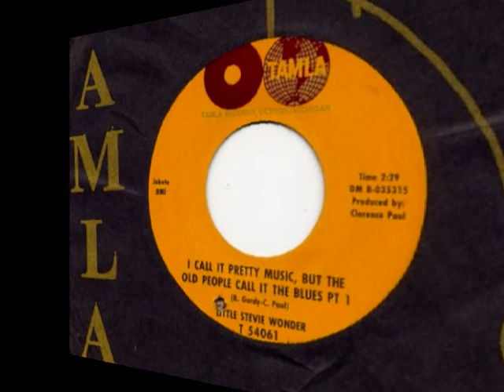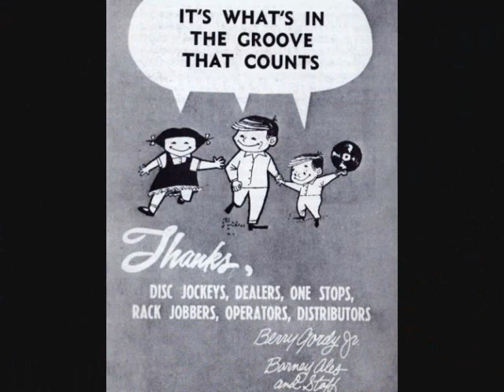MM071.Jimmy Ruffin 1966 - "Baby I've Got It" MOTOWN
A lot of you will know this track by Jimmy released as a B-side on Soul label 35022 in June 1966 of "What Becomes Of The Brokenhearted" and later August in the UK, TMG 577. John